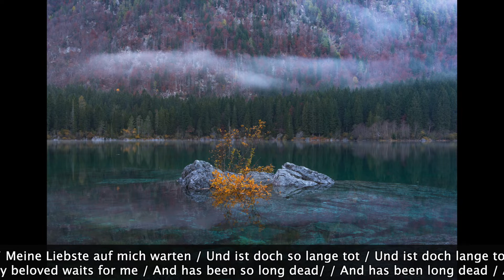8 of 12. In der Fremde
Oct 6, 2022  (In der Fremde).  EIGHTH in Robert Schumann's Opus 39  TWELVE-SONG CYCLE, commonly called "Liederkreis, Op. 39."  Music by Robert Schumann (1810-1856).  Lyrics by Joseph Freiherr von Eichendorff (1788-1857).  Released in 1840.  Translation by Celia Sgroi.

Dedication:
To my beloved late son, Ben, whose death vanquished my fear and showed me the brevity of life and the value of living and to music, my dearest lifelong friend.  Ars Longa Vita Brevis!

An die Musik (1818)
Franz von Schober (close friend of Robert Schumann)
Translation donated to the public domain, Tom Potter, 2008
To Music
You dear, sweet Art, in many dismal hours
Where I’ve been bound by life’s unruly course,
Then in my heart, a warmer love you have ignited
You’ve carried me to a better, better world,
Yes, to a better, better world!
Oft comes a sigh, a holy chord from your harp strings
That sparks in me a vision, one I clearly see,
A glimpse of heaven, and the sight of better times before me,
I thank you for these things, you dear sweet Art,
For these things, my thanks to you.

Steven C. Pierce
Ann Arbor, MI
2022